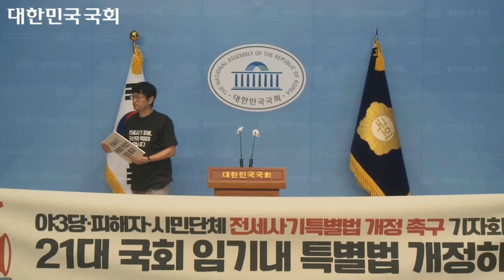민주당 박주민 의원1 11 2 합 야3당 피해자 시민단체 제21대 국회 전세사기특별법 개정 촉구 기자회견